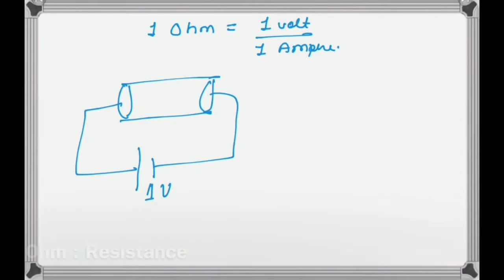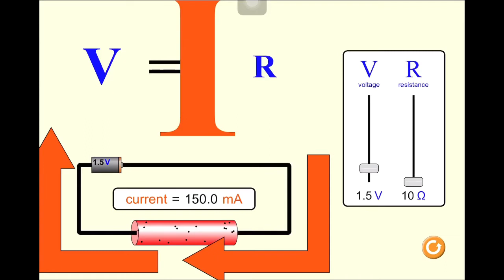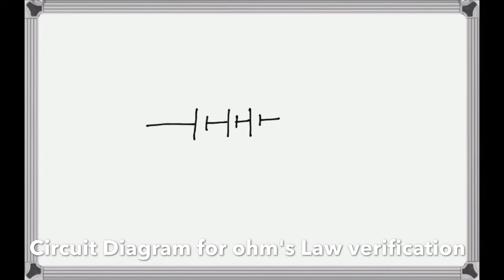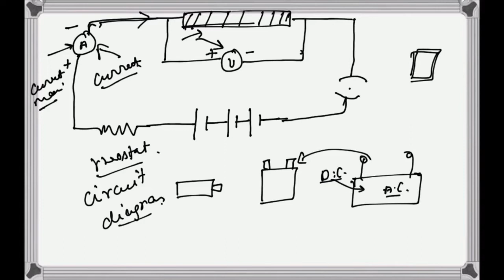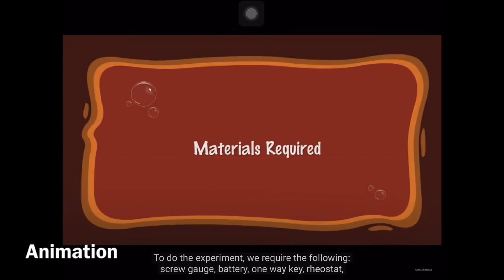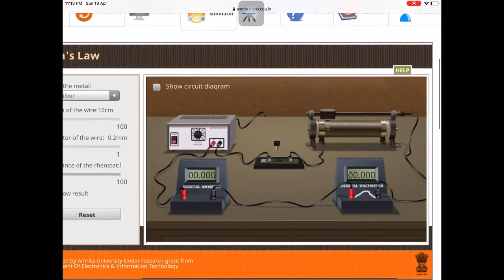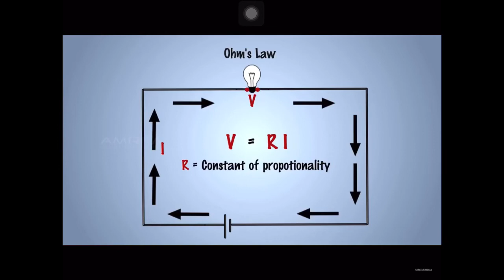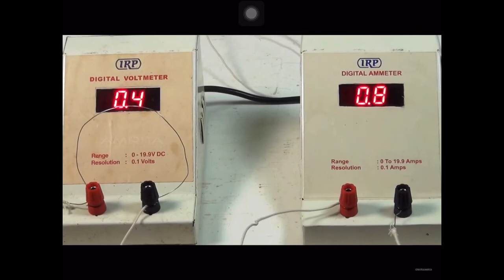Class 10 || Lecture 04 || Ohm's Law with animation/simulation/performed in Laboratory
Ohm's Law tells us relation between Voltage and current for a conductor.

In this video we shall explore the Law , calculating resistance by ohm's Law.

How the experiment is performed in Lab , that has also been included .